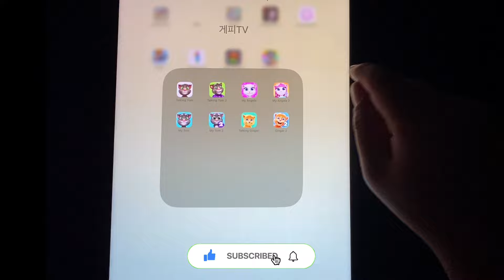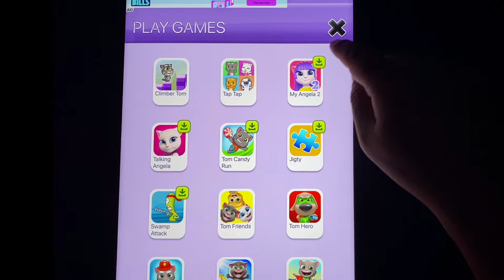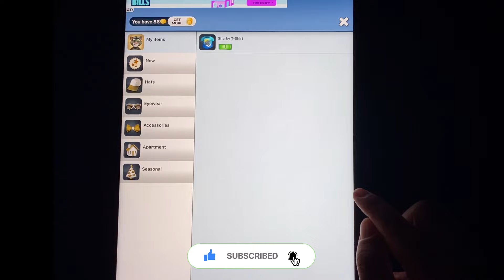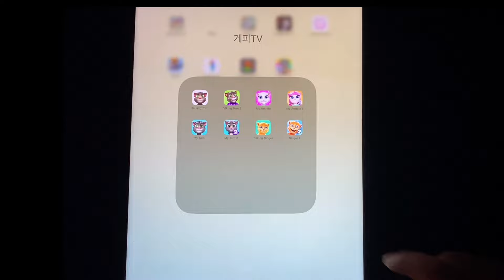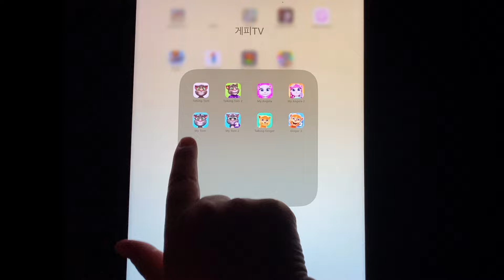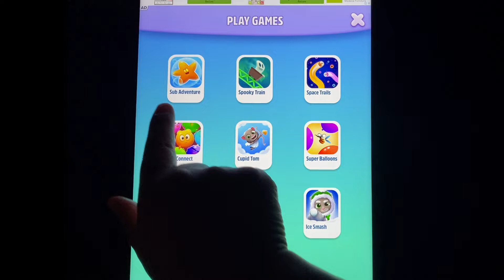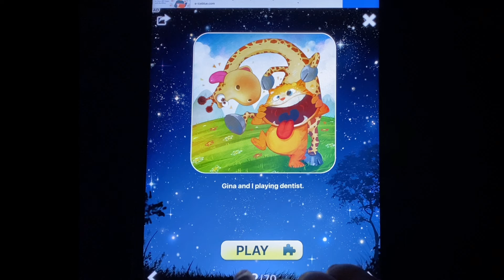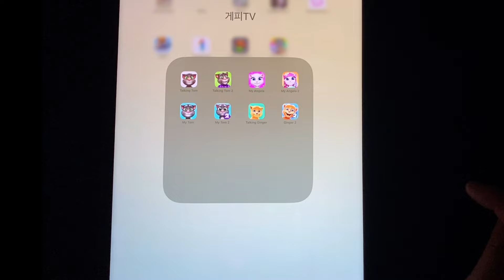Talking Tom, Talking Tom 2, My Angela, My Angela 2, My Tom, My Tom 2, Talking Ginger, Ginger 2